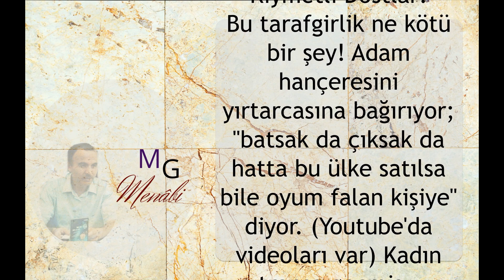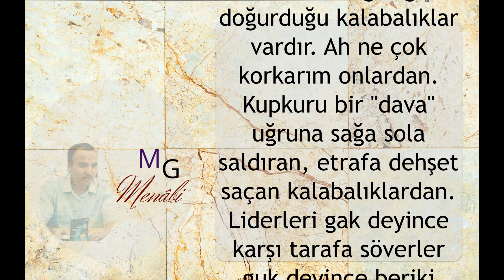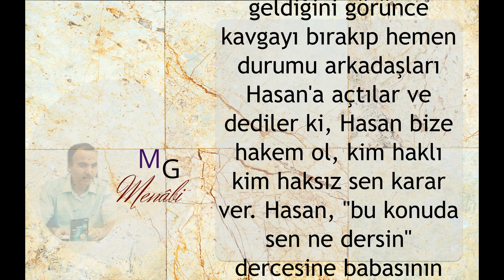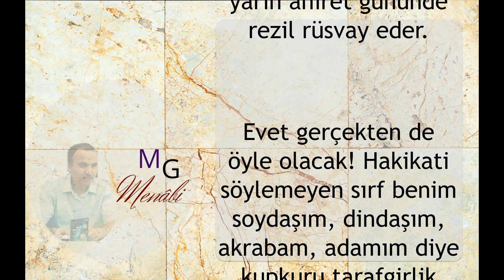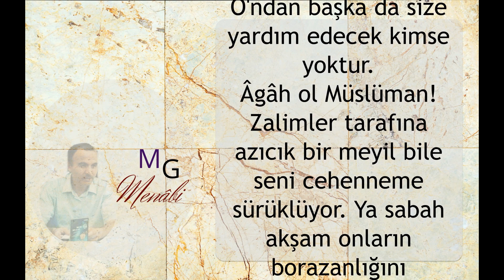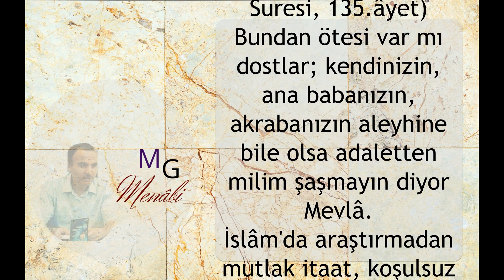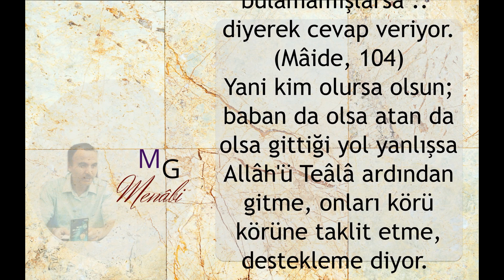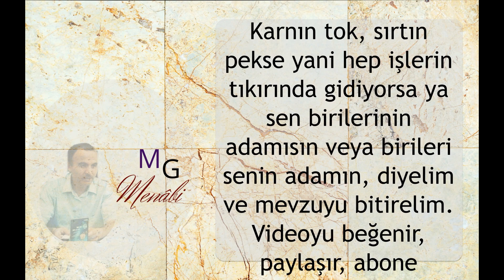Asrın Vebası : Tarafgirlik (2)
Kıymetli Dostlar!
Bu tarafgirlik ne kötü bir şey! Adam hançeresini yırtarcasına bağırıyor; "batsak da çıksak da hatta bu ülke satılsa bile oyum falan kişiye" diyor. (Youtube'da videoları var) Kadın transa geçmiş -afedersiniz- ben filan liderin g...'nün kılıyım diyor. Al sana tarafgirliğin, hatta müşrikliğin dikalası. Bunu söyleyen bir insana ne anlatabilirsin ki?  Bu heriflere Hz. Peygamber mezarından kalksa "bakın tuttuğunuz yol yol değil, inat etmeyin, aklınızı başınıza devşirin" dese, laf anlatamaz. Hatta bu beyinsizler "sen liderimizden daha iyi mi biliyorsun" bile derler.
Tarafgirlik basiretleri bağlar, vicdanları köreltir, akılları dumura uğratır!
Bir de tarafgirliğin doğurduğu kalabalıklar vardır. Ah ne çok korkarım onlardan. Kupkuru bir "dava" uğruna sağa sola saldıran, etrafa dehşet saçan kalabalıklardan. Liderleri gak deyince karşı tarafa söverler guk deyince beriki tarafı överler. Beyinleri kirada, iradeleri ipotek altındadır onların. Ne zaman ki, tarafı oldukları taraftan bir darbe yerler basarlar feryadı. Bu sefer tarafgir oldukları tarafa küfrün bini bir para! Ne oldu, hani "Allah benim ömrümden alsın liderime versin diyordun" Ne çabuk döndün. Üç günlük dünyada fırıldak olmaya değer miydi? Ucu sana dokundu, ateş seni de yaktı değil mi? Seni gidi riyâkâr münafık seni! Halbuki böyle mi olmalıydı? Ateş devamlı bir yerlere düşüyordu, sen kılını kıpırdatmıyordun. Bir kez olsun yahu bir maşraba suyla da olsa yangını söndüreyim demiyordun. Bir kez olsun bu yapılanlar vicdansızlıktır, demedin. Halbuki haksızlığı görür görmez karşı çıkmalı değil miydin? Çünkü o zaman oğlunu kızını torpille işe sokuyordun değil mi? Peki insanlık, hakkâniyet, adalet bu mudur? Demek ki sen canın yanınca ses vereceksin. Yuh olsun senin ve senin gibilerin ervahına!
Sevgili Dostlar!
Yıllar önce okuduğum bir hikâye beni çok sarsmıştı. Şimdi hangi kitaptan okuduğumu hatırlayamıyorum.
Efendim, bir gün damad ı Nebi Hz.Ali oğlu Hasan'la çarşıya gidiyorlardı. O sırada Hasan altı yaşlarında ya vardı ya yoktu. Yolda kavga eden iki çocuğa rastladılar. Çocukların zoru neydi, neden kavga ediyorlardı. Öteden Hz.Ali ve Hasan'ın geldiğini görünce kavgayı bırakıp hemen durumu arkadaşları Hasan'a açtılar ve dediler ki, Hasan bize hakem ol, kim haklı kim haksız sen karar ver. Hasan, "bu konuda sen ne dersin" dercesine babasının yüzüne baktı. Hz.Ali oğlunun bu imalı bakışını anlamıştı. Ufacık oğluna bakın ne dedi: — Oğlum sakın taraf tutma, hakkı söyle; zira Allah tarafgirleri yarın âhiret gününde rezil rüsvay eder. Bunun üzerine Hasan arkadaşlarına bir şeyler söyleyip aralarını bulmuştu. O kavga neydi, o çocuklar kimdi bilmiyoruz.   Hz.Ali'nin çağları aşan o öğüdünden keşke günümüzün tarafgir Müslümanları ibret alabilse!
— Sakın taraf tutma, haklının yanında ol; zira Allah tarafgirleri yarın âhiret gününde rezil rüsvay eder.
Evet gerçekten de öyle olacak! Hakikati söylemeyen sırf benim soydaşım, dindaşım, akrabam, adamım diye kupkuru tarafgirlik yapanları Allah rezil rüsvay edecek. Azıcık çıkar uğruna kifayetsiz muhteris, şahsiyetsizlerle iş tutanların cezaları çok korkunç olacak. Çünkü tarafgirlik hata ile işlenen bir suç değildir kasten, göz göre göre haksızdan yana olmaktır. Allah böylelerini zalim olarak nitelendiriyor ve "zalimler güruhuna azıcık dahi olsa meyletmeyin" buyuruyor.
وَلَا تَرْكَنُٓوا اِلَى الَّذ۪ينَ ظَلَمُوا فَتَمَسَّكُمُ النَّارُۙ وَمَا لَكُمْ مِنْ دُونِ اللّٰهِ مِنْ اَوْلِيَٓاءَ ثُمَّ لَا تُنْصَرُونَ
(Hûd Suresi, 113.âyet)
Zalimlere meyletmeyin. Yoksa size ateş dokunur. Sizin Allah'tan başka dostunuz yoktur. O'ndan başka da size yardım edecek kimse yoktur.
Âgâh ol Müslüman! Zalimler tarafına azıcık bir meyil bile seni cehenneme sürüklüyor. Ya sabah akşam onların borazanlığını yaparsan, ya onların zulmüne ortak olursan kimbilir başına neler gelecek, onu sen düşün!
Adâlet konusunu işlerken şu âyet üzerinde fazla duramamıştım:
يَٓا اَيُّهَا الَّذ۪ينَ اٰمَنُوا كُونُوا قَوَّام۪ينَ بِالْقِسْطِ شُهَدَٓاءَ لِلّٰهِ وَلَوْ عَلٰٓى اَنْفُسِكُمْ اَوِ الْوَالِدَيْنِ وَالْاَقْرَب۪ينَۚ اِنْ يَكُنْ غَنِيًّا اَوْ فَق۪يرًا ...
Ey iman edenler, kendiniz, anne-babanız ve yakınlarınız aleyhine bile olsa, Allah için adaleti ayakta tutan şahidler olun. (Onlar) ister zengin olsun ister fakir; (siz adâletten sapmayın) buyuruyor Allâh'ü Teâlâ. (Nisâ Suresi, 135.âyet)
Bundan ötesi var mı dostlar; kendinizin, ana babanızın, akrabanızın aleyhine bile olsa adaletten milim şaşmayın diyor Mevlâ.
İslâm'da araştırmadan mutlak itaat, koşulsuz râm olmak yoktur. Allâh ü Teâlâ, Kur'ân'da yüzlerce âyet-i kerîme'de aklın ve tefekkürün önemine işâret etmekte; "... ey akıl sahipleri, akletmez, tefekkür etmez misiniz.." buyurmaktadır.
قَالَ اَفَتَعْبُدُونَ مِنْ دُونِ اللّٰهِ مَا لَا يَنْفَعُكُمْ شَيْـًٔا وَلَا يَضُرُّكُمْۜ..
— Allah’ı bırakıp da, size hiçbir fayda ve zarar veremeyen putlara niçin tapıyorsunuz? Ayetin devamında
— Size de, taptıklarınıza da yazıklar olsun! Hiç mi aklet miyorsunuz buyuruyor Rabbimiz  [Enbiya, 66]

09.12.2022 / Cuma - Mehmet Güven